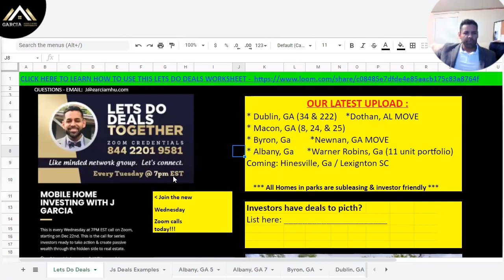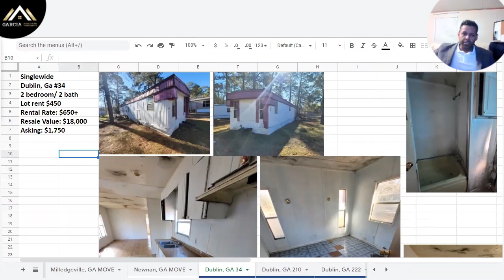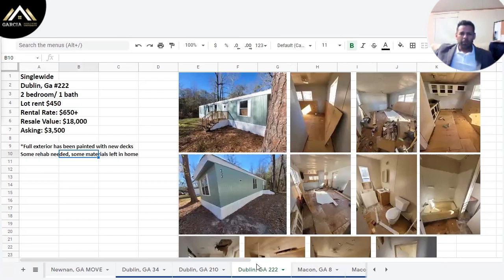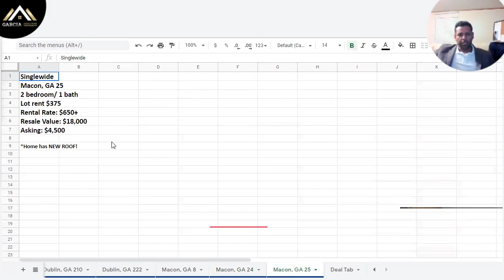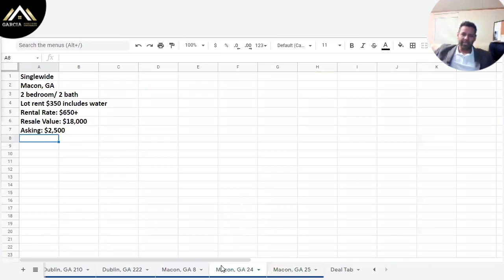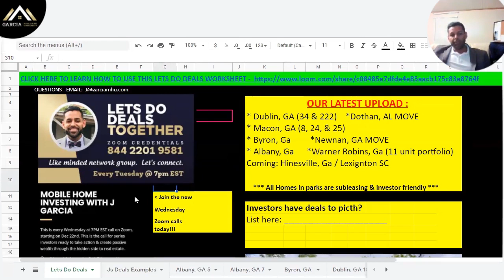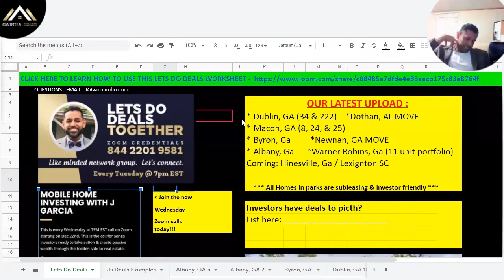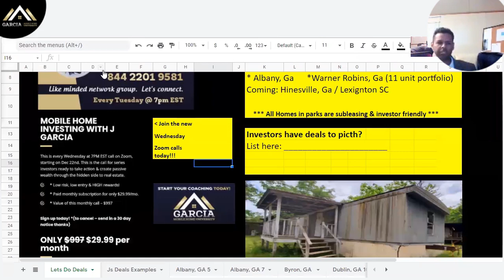How to invest in Mobile Home Deals | Let's do Deals 01-11-2022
Garcia Mobile Home University
Garcia Mobile Home University is an easy-to-follow Mobile Home education and investment platform. J Garcia is the Mobile Home Millionaire™️ and Trailer Park King™️, who has completed 400+ mobile home transactions. GMHU is designed for people just like you who want to invest in the little-known but EXTREMELY profitable side of real estate – mobile homes and trailer parks

The need for affordable housing has never been greater, and you’ll quickly learn how to profit from it. Let J Garcia show you how to become the next mobile home millionaire through our programs!

 mobile home wholesaling mobile home investing podcast mobile home investor mobile home cash flow mobile home elite investors seller financing mobile home values mobile home formula